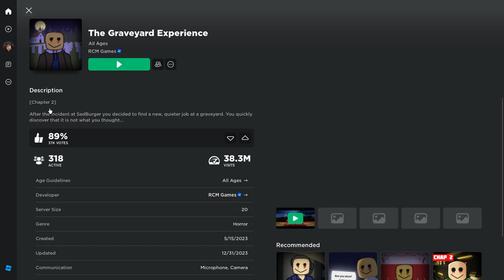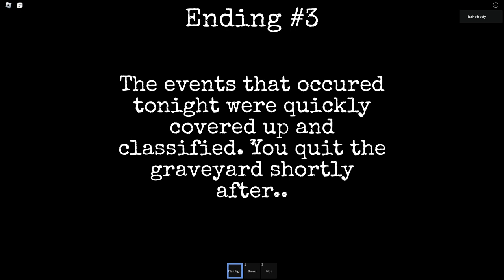The Roblox Graveyard Experience...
After the incident at SadBurger you decided to find a new, quieter job at a graveyard. You quickly discover that it is not what you thought...